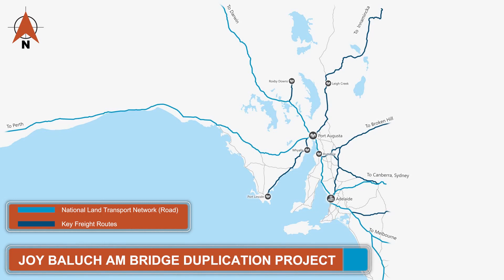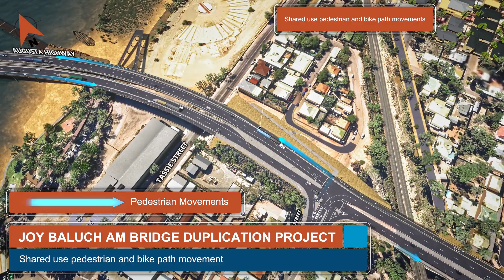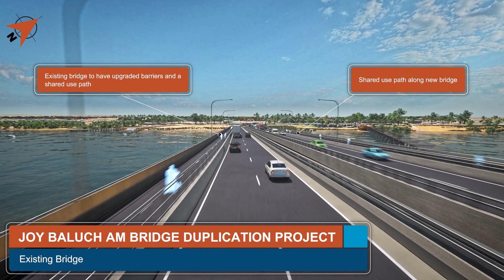Joy Baluch AM Bridge Duplication Project - Concept Animation September 2021